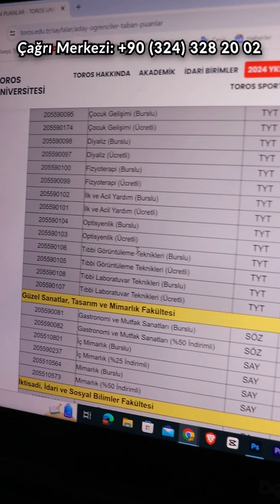Toros Üniversitesi Çağrı Merkezi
Sevgili aday öğrenciler, 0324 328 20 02 nolu telefonu arayarak Call Center'ımıza ulaşabilir Uzman Eğitmenlerimizden aklınıza takılan tüm sorulara cevap bulabilirsiniz.